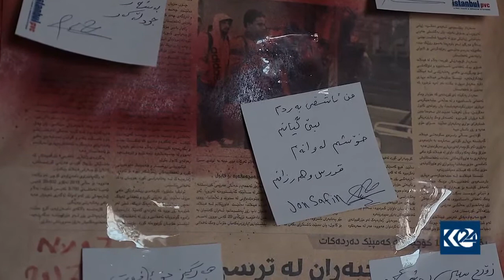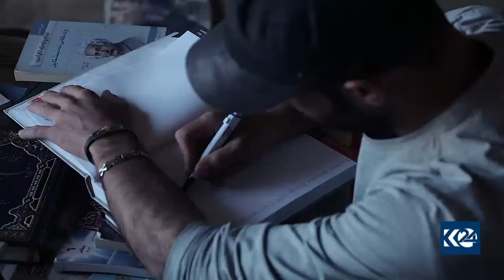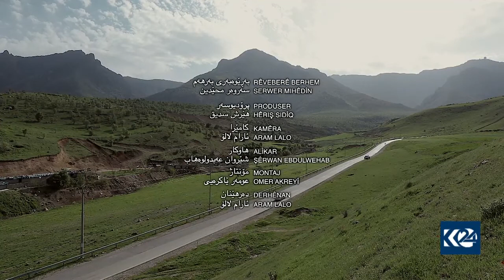Gradient Balance: Making Art with Nature